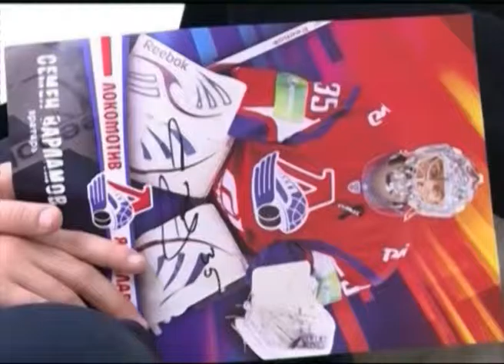Экс-голкипер ярославского Локомотива выиграл суд в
Экс-голкипер ярославского Локомотива выиграл суд в США

Экс-голкипер ярославского «Локомотива» выиграл суд в США. Американская Фемида встала на сторону Семёна Варламова.